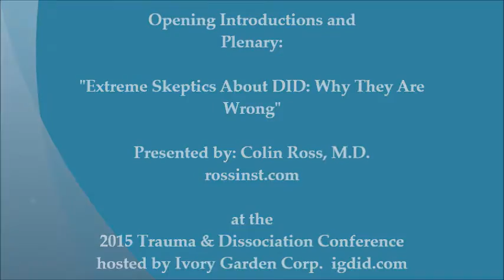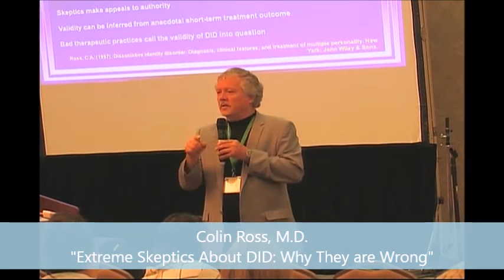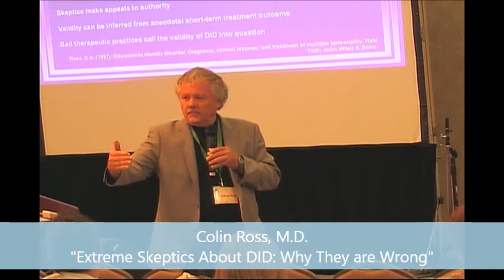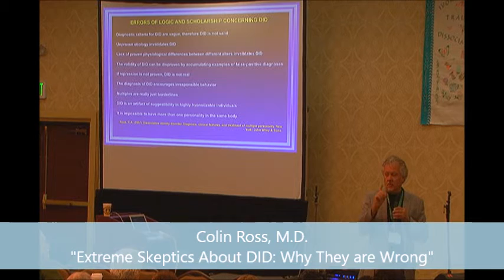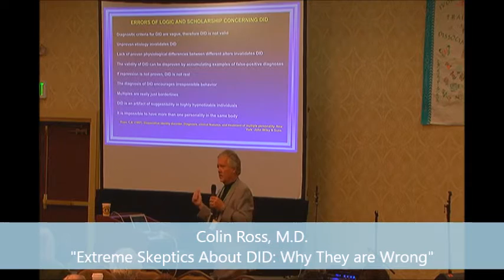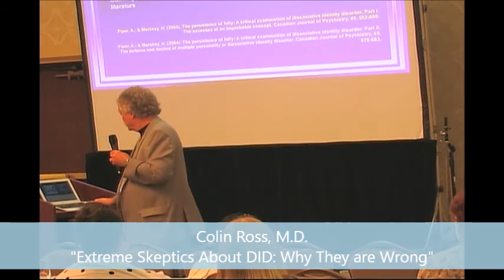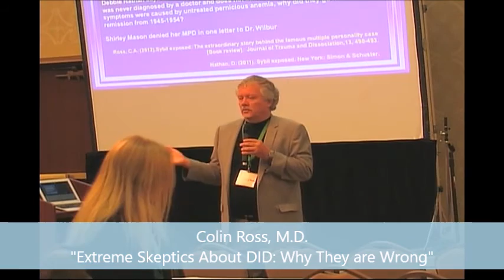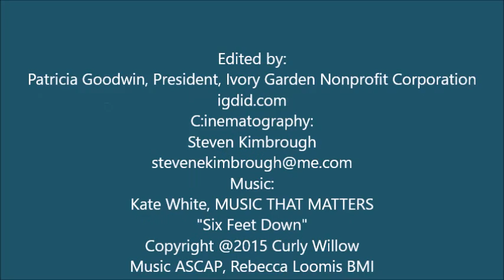Colin Ross, M.D. "Extreme Skeptics About DID: Why They Are Wrong"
Colin Ross, M.D. "Extreme Skeptics About DID: Why They Are Wrong" Plenary presented at the 2015 Trauma and Dissociation Conference hosted by Ivory Garden in Seattle.

See Colin Ross M.D. presenting again at the 2016 Trauma and Dissociation Conference